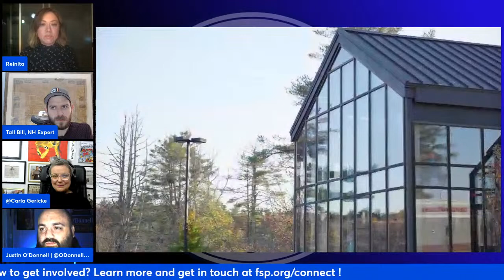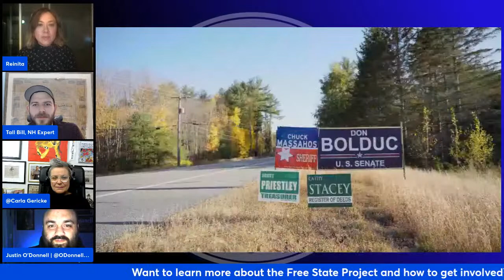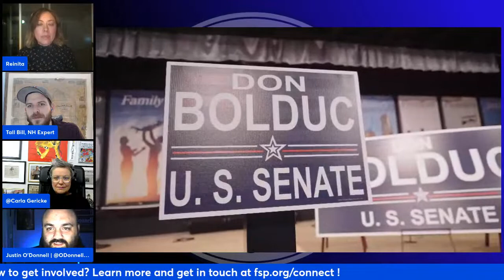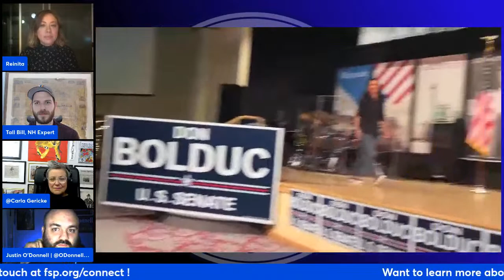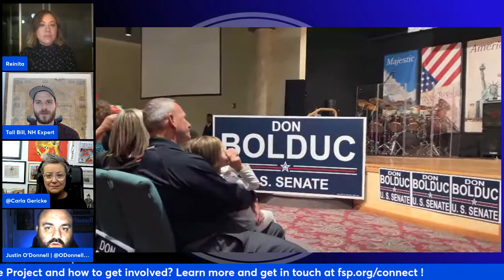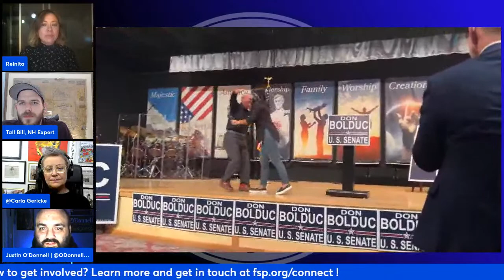Free State Live, S.2, Ep.14: "The Free State Documentary"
The director of the upcoming documentary about the Free State Project joins the show to talk about her experiences documenting the FSP community, and share progress on her upcoming film.